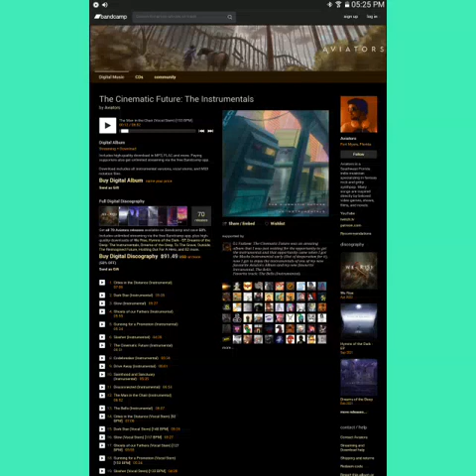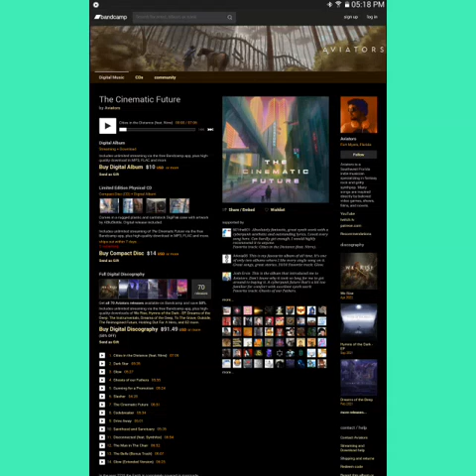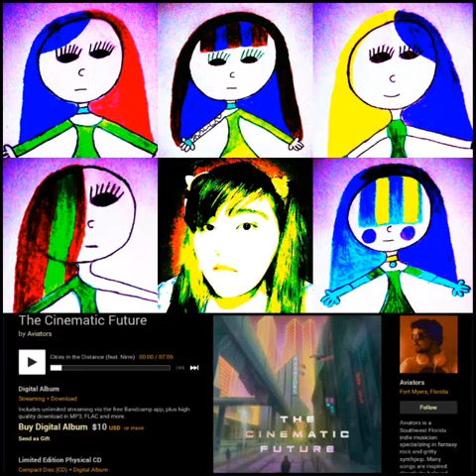Aviators and Tyler Shaw Brain Damage (The Cinematic Future)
The Cinematic Future Rock Synthwave Music Dark Alternative Synth Rock Freddy Girl Voice Aviators
Drawing Photo Cecilia Art Single

The Cinematic Future Listening

Cities In The Distance
Dark Star
Glow
Ghosts Of Our Fathers
Gunning for a Promotion
Slasher
The Cinematic Future
Codebreaker
Drive Away
Sainthood and Sanctuary
Disconnected
The Man In The Chair

Lyrics: Brian Damage

Dead philosophies
Fulfilled prophecies
Untold stories of the world you can't see
Your blind security
Is only vanity
Maintained by your soul's insanity

In your head there's a criminal out on the loose
He's got your silver tongue tied into a noose
Don't get twisted up telling truth from the lies
You've got a battle to fight within your mind

But you do what you do 'cuz you know what you've been through
Don't just do what the screen, what the TV tells you
Don't walk blindly like a mindless savage
It's like a chain rampage of brain damage

Fallen prodigies
Defeated fantasies
Truth locked up with the ghosts that haunt me
It's not a bad dream
It's more that it would seem
It's your emotional necromancy

I'm on the countdown
I'm bringing it down now
I know you're full of doubt
Come on and let it all out
I'm feeling so hard wired
And you're spinning your tires
Let's take it all away
Not a second to waste
Ignore all the voices
Make your own choices
Don't tell the bad what the good hides from you
Take a hint and understand
It's all part of the master plan
To orchestrate your feeble mind

close

@SoundOfTheAviators and @TylerShawMusic

Aviators Girls